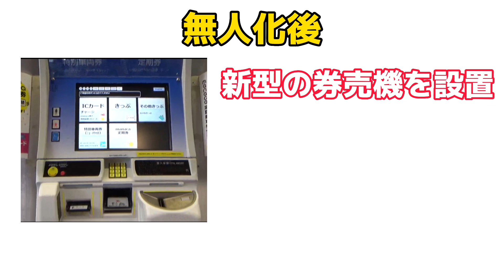【利用者は多いのに】まさかの駅が無人化されてしまいます…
寂しすぎる(⁠ ⁠；⁠∀⁠；⁠)
※一部の写真はwikipediaからお借りしました。